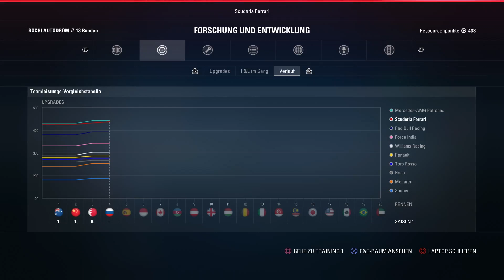Dreikampf vs. Vettel & Hamilton! Probleme am Ferrari 😥 | F1 2017 Karriere #4 deutsch